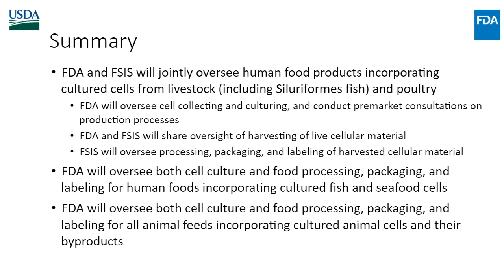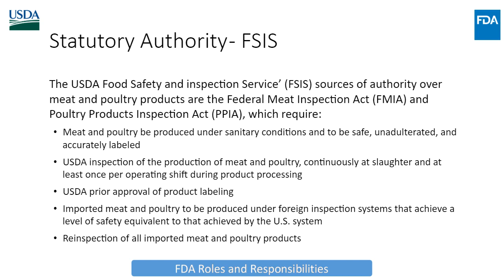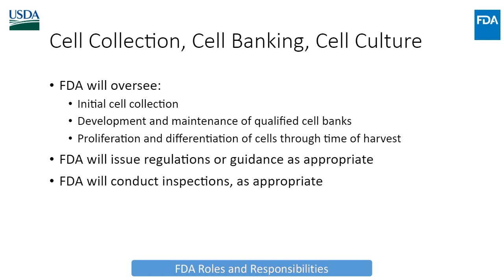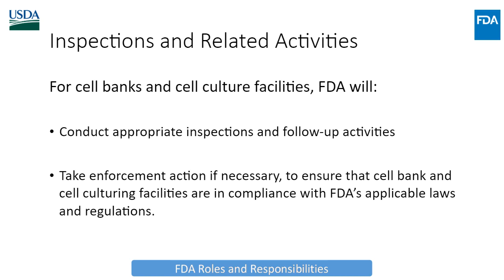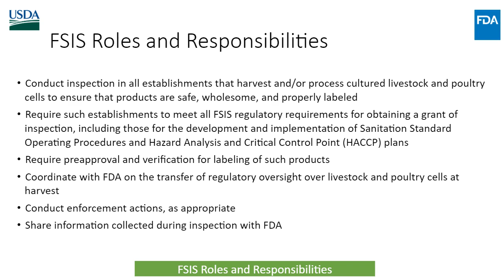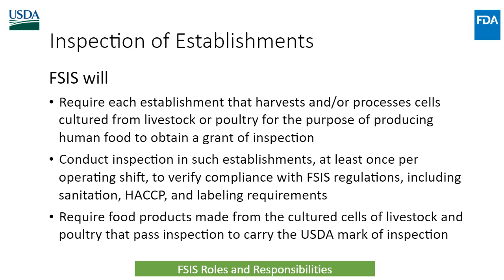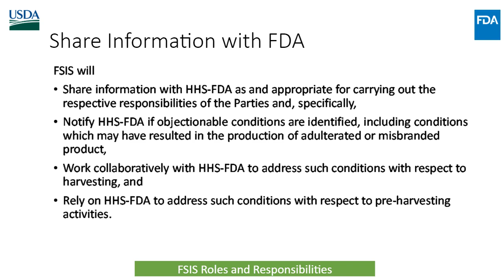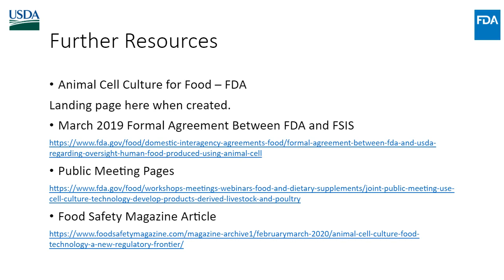FDA and USDA Roles and Responsibilities for Cultured Animal Cell Human and Animal Food Products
The U.S. Food and Drug Administration (FDA) and the Department of Agriculture’s (USDA) Food Safety and Inspection Service (FSIS) launched a joint webinar to give interested stakeholders an overview of FDA’s and USDA’s roles and responsibilities for cultured animal cell human and animal food products.  Interested stakeholders must register to view the joint webinar; the webinar will be available immediately after registration is completed.

Resources:
March 2019 Formal Agreement Between FDA and FSIS